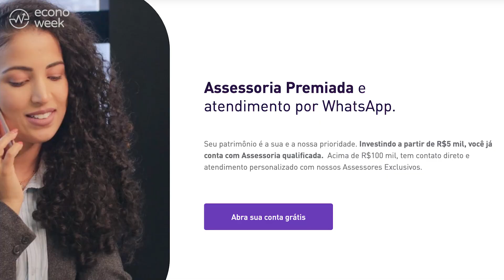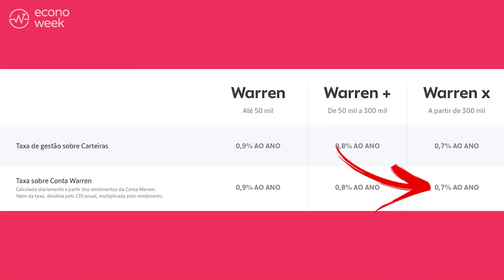Como escolher a MELHOR CORRETORA? As 5 melhores corretoras para iniciantes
Tá a fim de investir, mas não sabe por onde começar né? Qual corretora tem um bom atendimento?Preciso de corretora pra investir no Tesouro Direto? Qual a melhor corretora? E pra investir em CDB. Preciso de corretora? Calma, que hoje a gente vai te dar uma luz e te contar quais são as 5 melhores corretoras pra iniciantes, todas testadas e aprovadas. Em algumas, a gente até investe. Bora lá?

VÍDEOS
- NÃO INVISTA antes de conhecer essa PEGADINHA do Tesouro Direto
- QUANTO RENDE? Top 10 melhores investimentos do Tesouro Direto
- 5 Passos para escolher os MELHORES CDBs do mercado

⌚ MINUTAGEM
0:00 | QUANTO RENDE os CDBs mais longos? Qual é o melhor pra investir?
2:34 | NuInvest é boa?
5:05 | Inter vale a pena?
6:58 | Rico é boa?
9:41 | Toro investimentos é boa?
11:35 | Warren vale a pena?